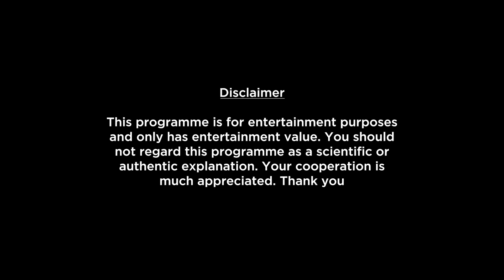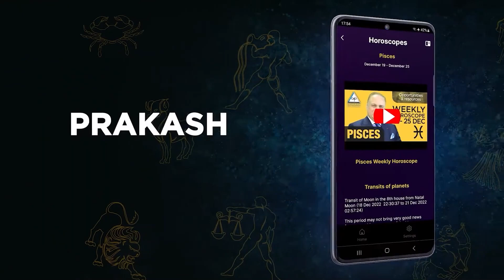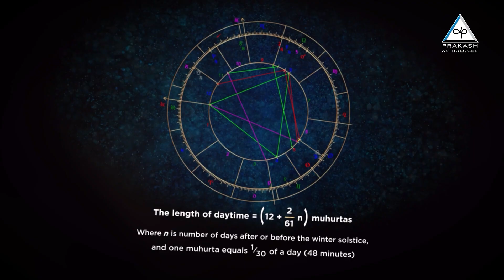Cancer Weekly Horoscope Video For 22nd July 2024 | Preview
Here is your 22nd July Weekly Horoscope. In this video we will be covering your health, education, romance, relationship, career, job, profession and conclusion within this Weekly Forecast. Please note that this horoscope video is based on your Moon Sign and does not include Tasks, Precautions and Chanting.